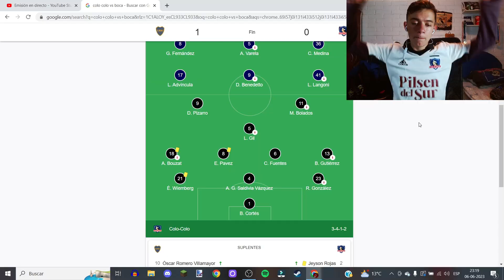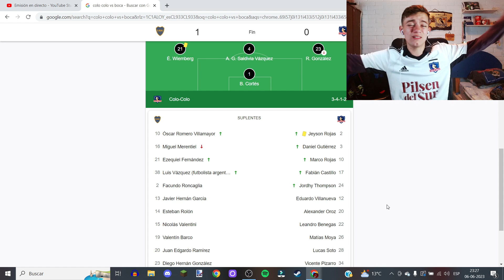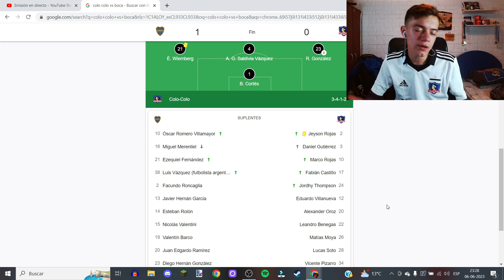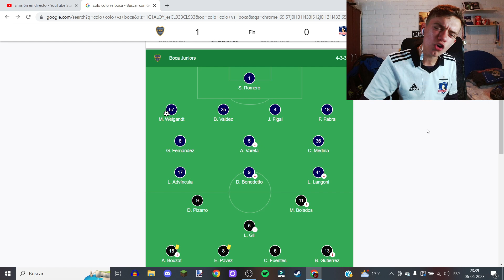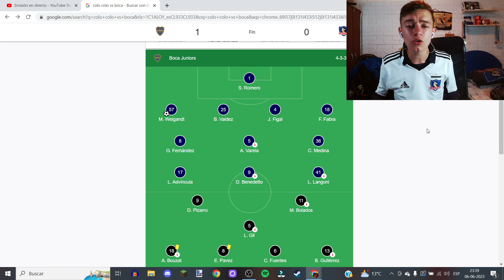HINCHA ALBO OPINA de BOCA 1-0 COLO COLO - COPA LIBERTADORES 2023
Bueno gente hoy les traigo MI OPINION del BOCA vs COLO COLO.

colores del popular, de nuestra roja querida y todo lo que pase en el deporte mas
hermoso del mundo.

🖥️ Mi SETUP.
•📷Cámara: WebCam Logitech C920
•🎙️Microfono: Blue Yeti
•🎥Grabo: OBS Studio
•🖥️Editor: Filmora X
•✏️Miniatura: Picsart

•Meta 20.000 Suscriptores (Cumplida)
•Meta 15.000 Suscriptores (Cumplida)
•Meta 10.000 Suscriptores (Cumplida)